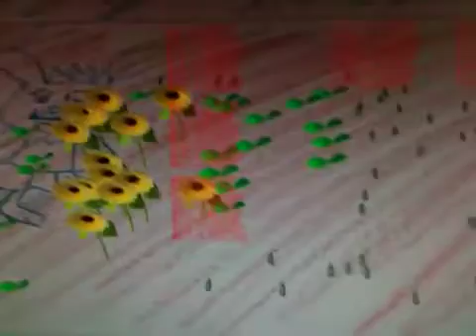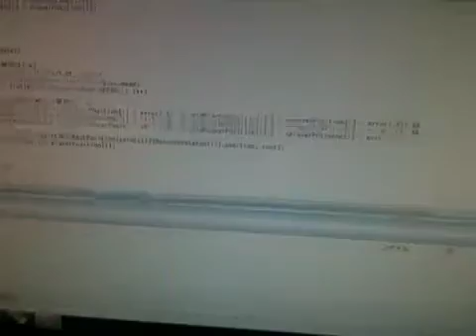CartooNect 311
new scenario for Laval Virtual